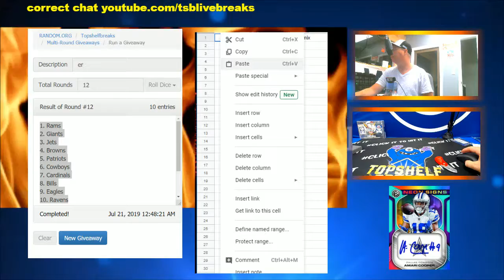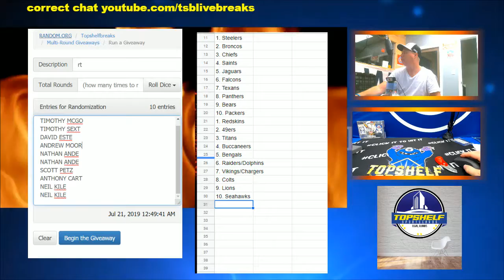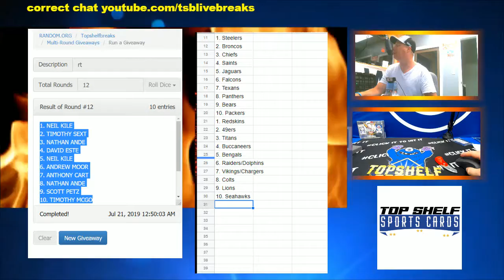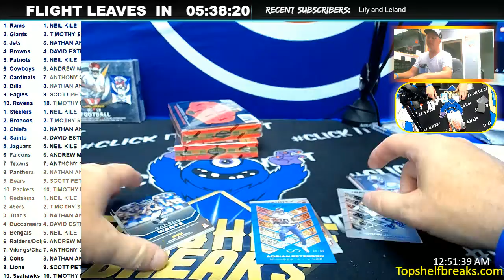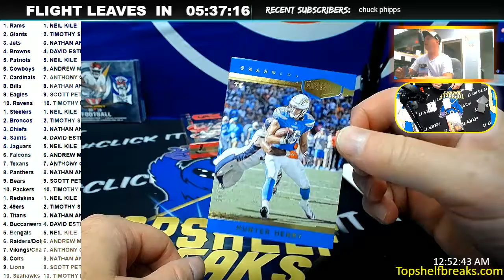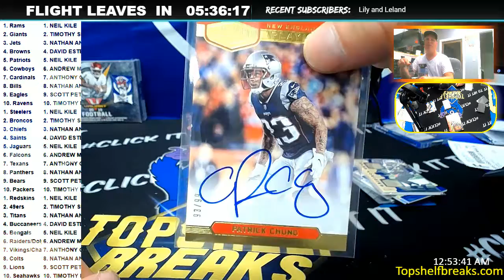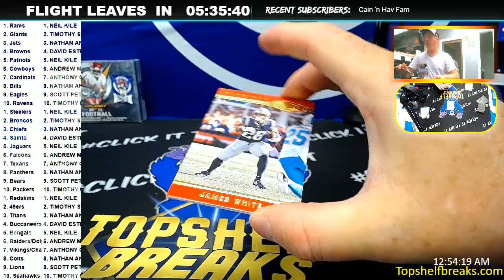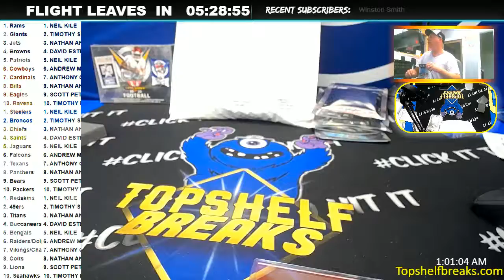INIFNITY PLATES MINI MIX SAT